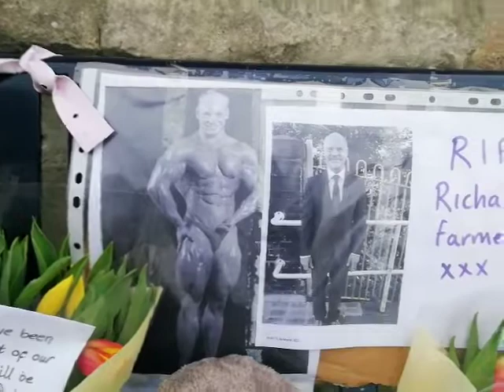Richard Farmer update! loads of people cared about him as you can see an look at the muscles he had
Gloucester, Cross, can show his face now bless him